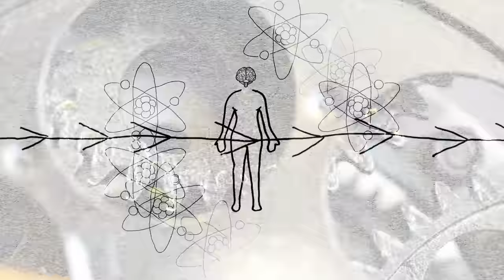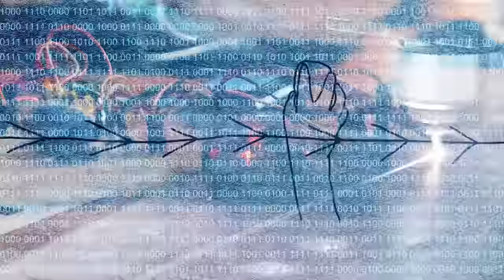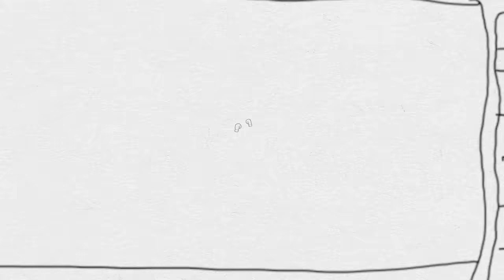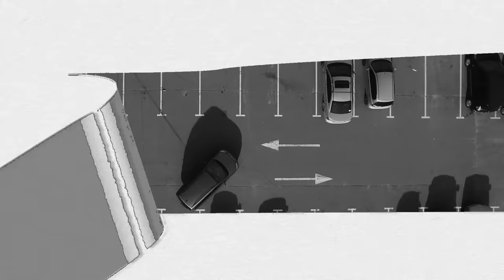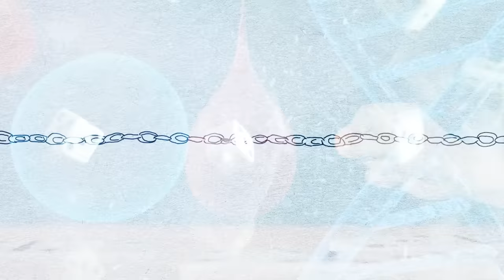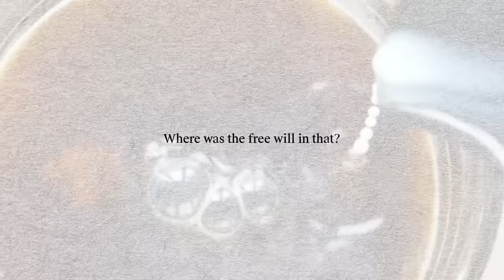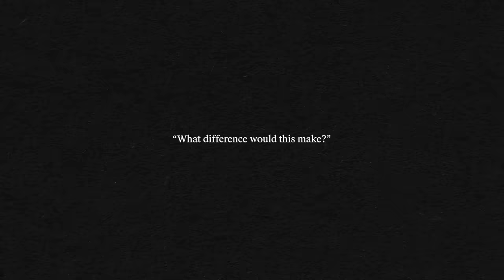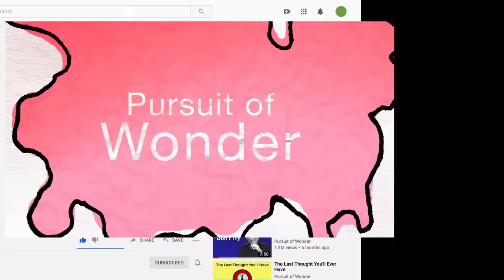One Thought Can Change You Forever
After stumbling across a YouTube video, a young man suddenly finds himself thinking and seeing differently. In a chain of events, this thought then leads to a sequence of new thoughts and discoveries, which he can't seem to find his way out of.

(The arguments made in this video were, in part, inspired by the philosophical views of Arthur Schopenhauer, Sam Harris, and Peter van Inwagen.)

(Available to more international locations at pursuitofwonder.com)

Fathy Abdalla
Christian Villanueva
George Leontowicz
Kelly J. Rose
Asael Ramirez
Terry Gilmour